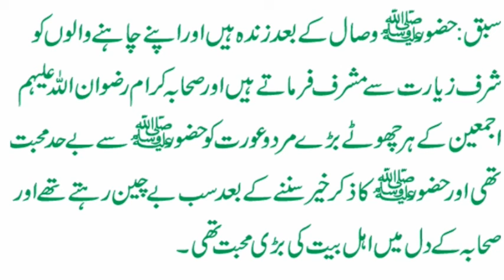Urdu Moral Story || Sabaq Amoz Kahani Hindi/Urdu ||Hindi Hazrat Bilal ka Waqia